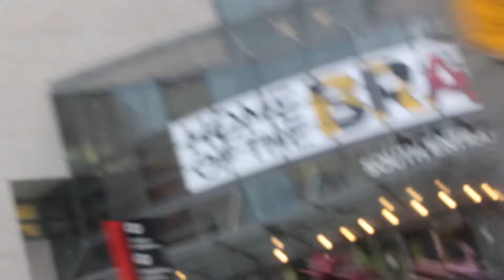Diced Pineapples Freestyle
General Ky Gives You another freestyle🔥🔥 With a different type vibe